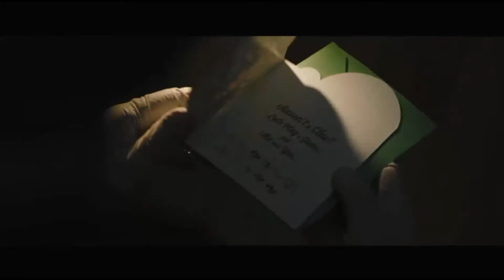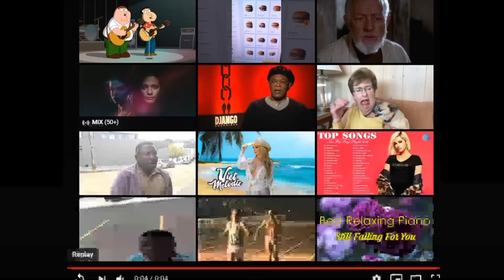Batman 2021 with Robert Pattinson comparison video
In this video you will see Batman 2021 compared to real life, other videos and tv shows.  I hope you enjoy!